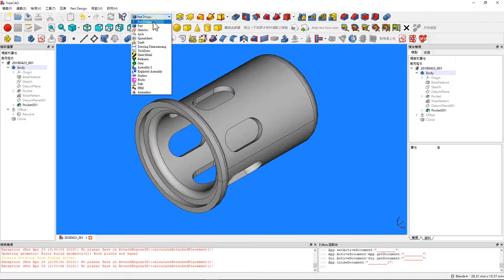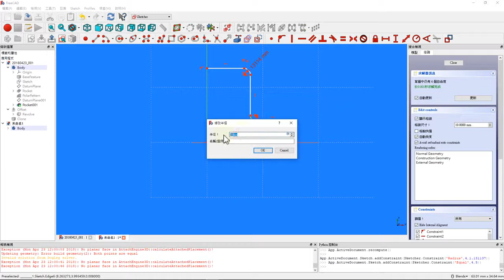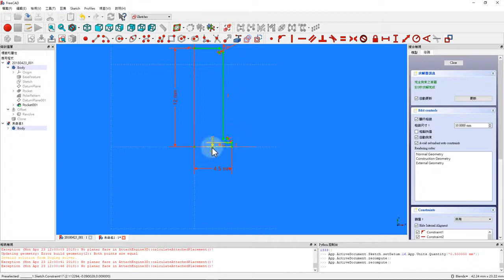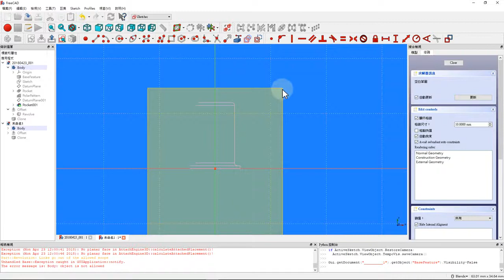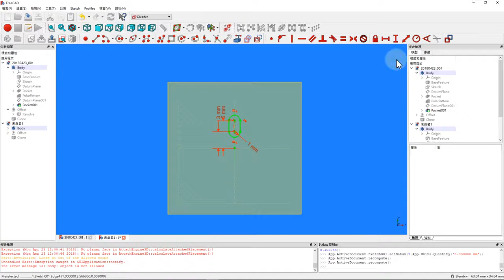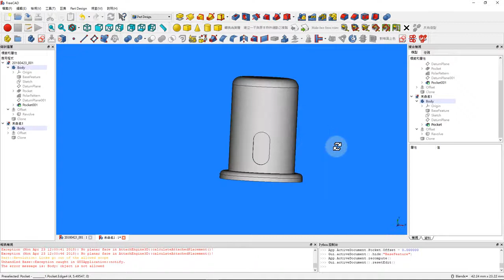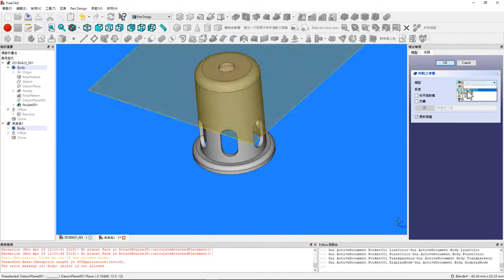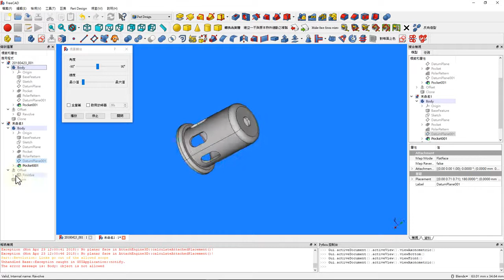FC017_011_實體物件的簡易練習 IV(物件回歸到實體(Body)內)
本次練習：物件如何搬移到Body下，
使之可以進行特徵編輯